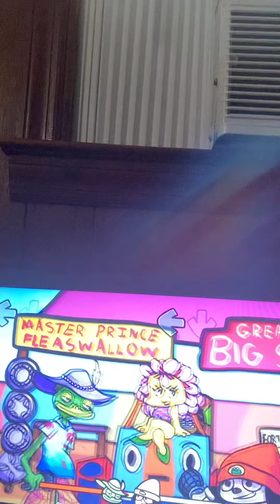Fnf part 1